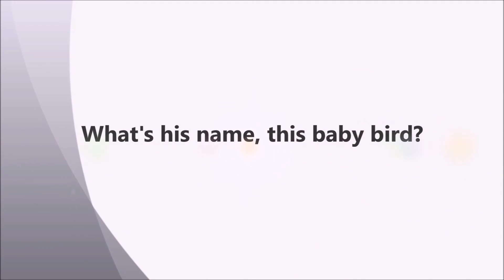What's his name, this baby bird?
Hello!
I’m TOH.
I enjoys to sketch and the freedom it brings.